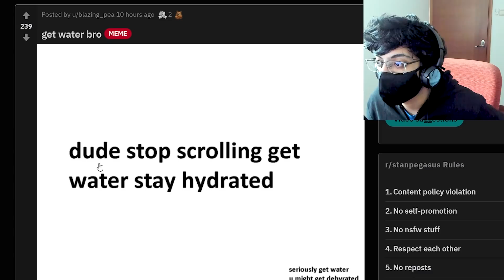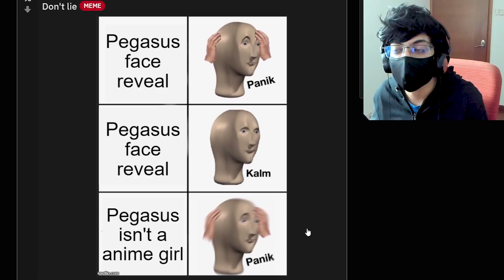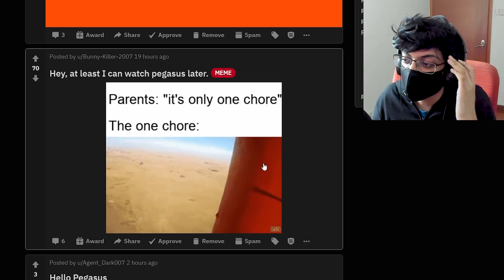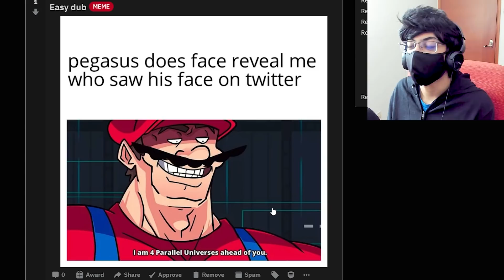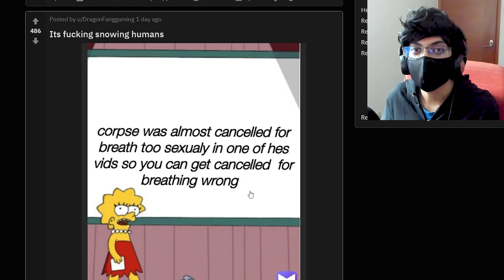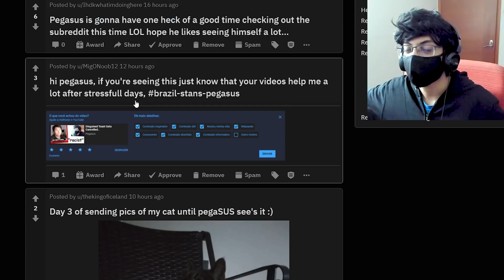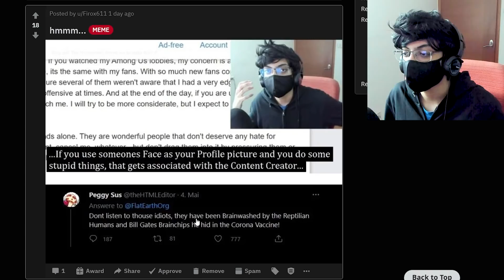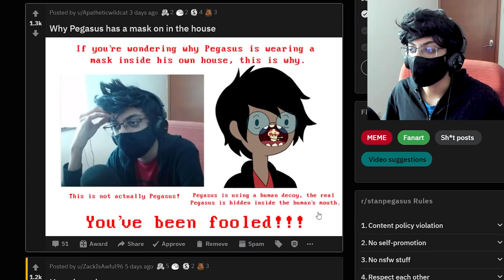I'm Deleting My Reddit.. (reddit #10)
this has gone too far